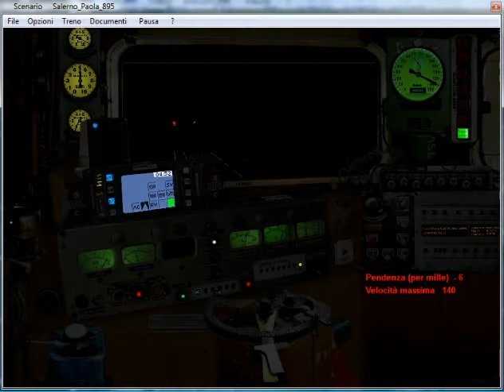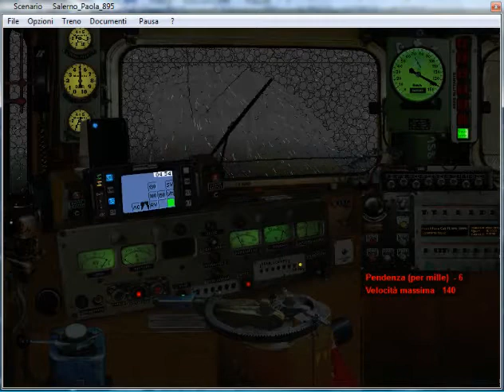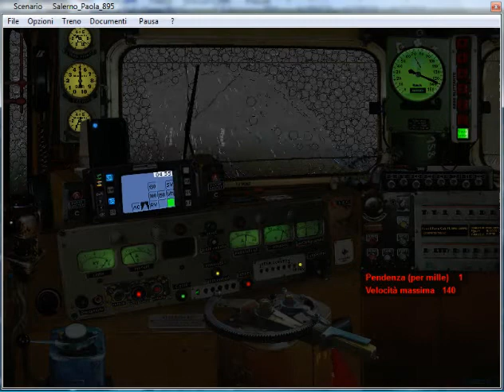11)Tr Exp 895 da Sapri a Paola Pt4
Simulatore Treno 5.01 di P.Sbaccheri.Treno:Exp 895.Salerno-Paola.Loc.E646.